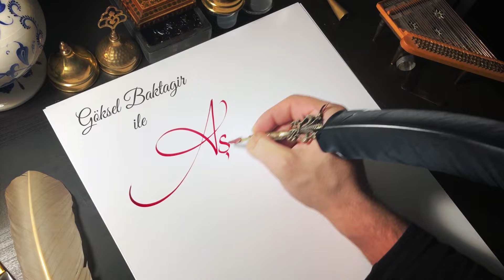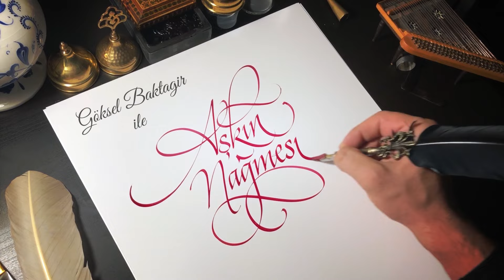Göksel Baktagir - Dildar